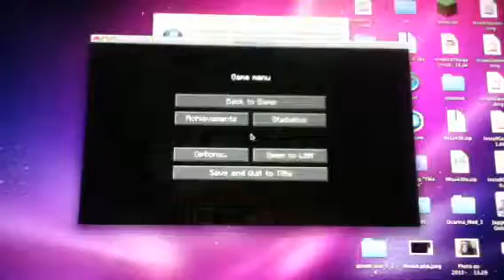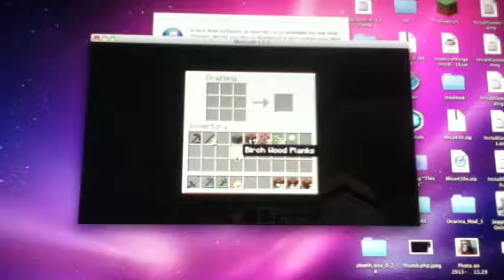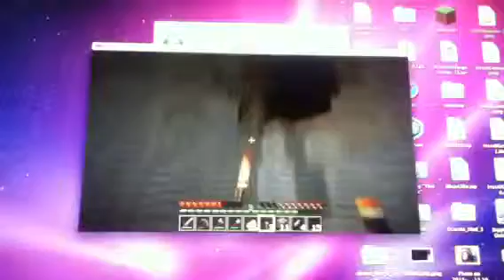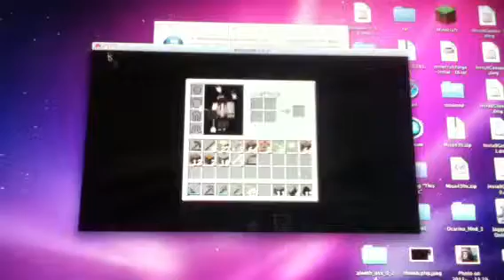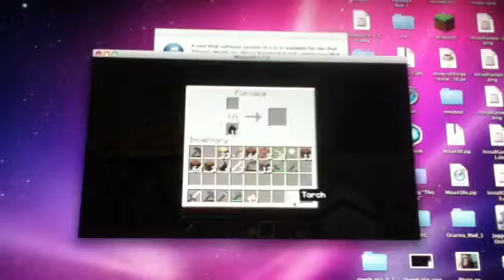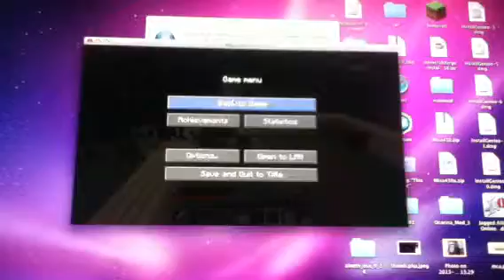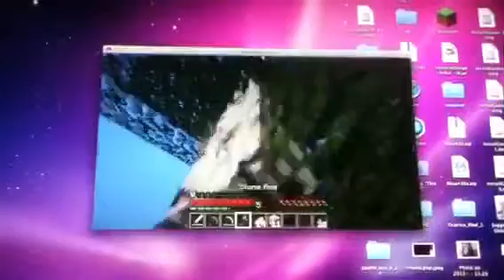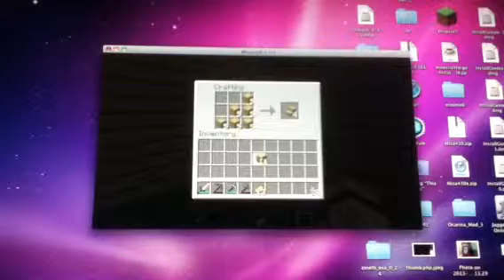Minecraft 1.7 2